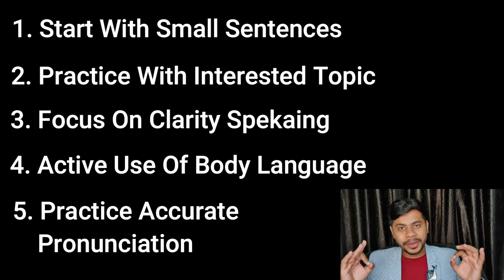5 Best Mirror Practice Tips To Overcome Stammering Superfast [ENGLISH SUBTITLE]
FREE 40 Minutes Stammering Overcome(Strategy) Masterclass All USEFUL DETAILS BELOW

Free stammering courses, free stammering knowledge tests, stammering books, workshops, appointments, premium courses, and training. EVERYTHING IN ONE APP 👇

IOS User 🔗(Only for IOS, same content as app)

(Best Result, limited Seats) 🧑‍🏫

Best Selling Book On Overcome Stammering By Ankush Pare: 📚 (Paperback & Kindle)

Client's Feedback After Training (Honest review)